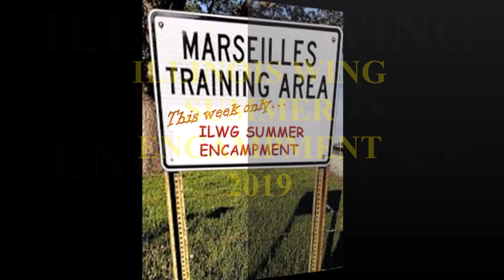2019 Illinois Wing Summer Encampment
Pictures and videos from the 2019 Illinois Wing, Civil Air Patrol summer encampment, which was held at the Marseilles Illinois National Guard training area from July 20-27.